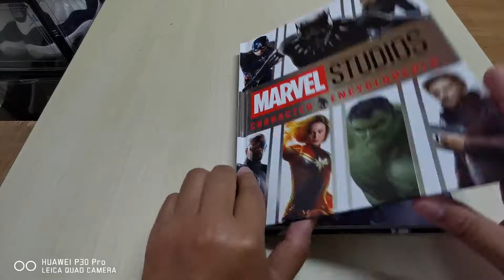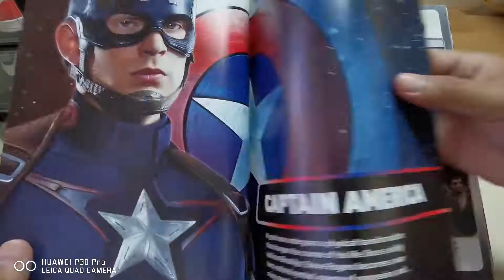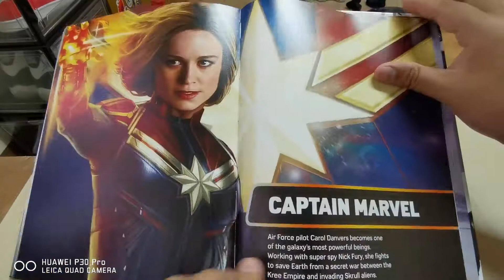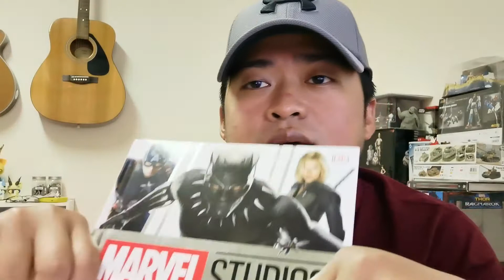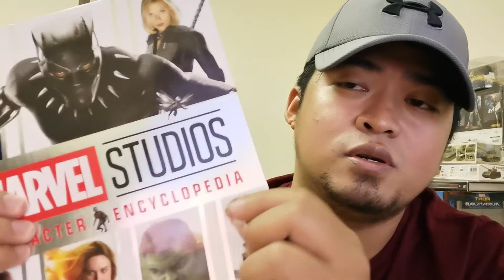Marvel Studios Character Encyclopedia Review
Marvel Studios Character Encyclopedia Review -DK Book